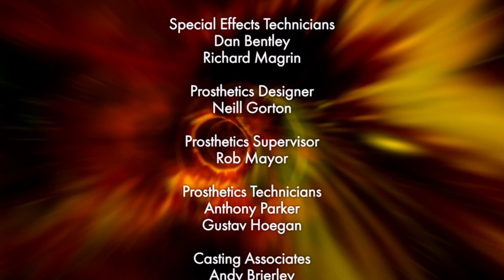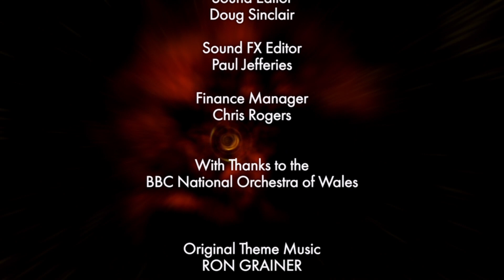Doctor Who Fan Titles: The Promening (For Anonymous)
At the request of an anonymous user, I've created a title sequence for them in the style of the 10th Doctor specials. Enjoy!